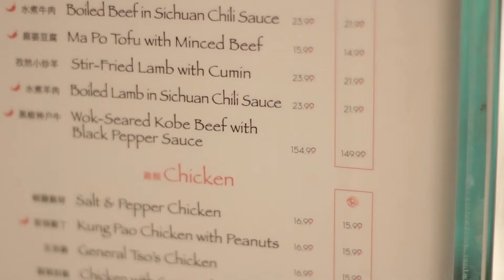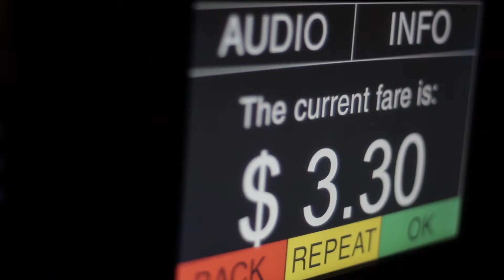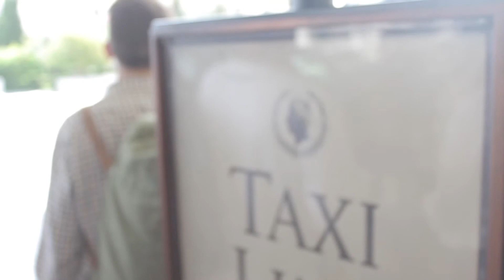4eyes| Zedd @ the Wynn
Just a fun recap video of our last night in Vegas Apr|26th
Zedd took over the Avicci concert at the Wynn hotel and killed it!